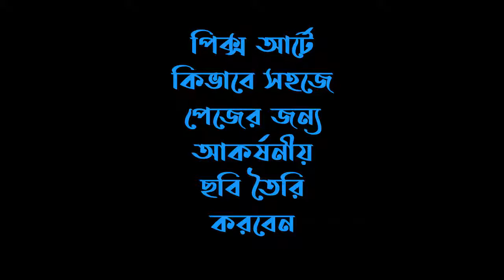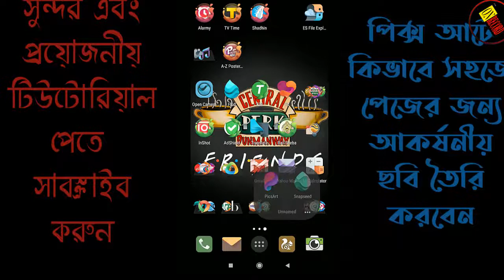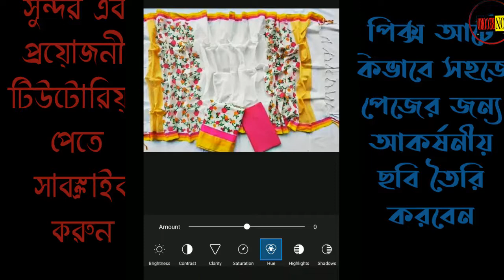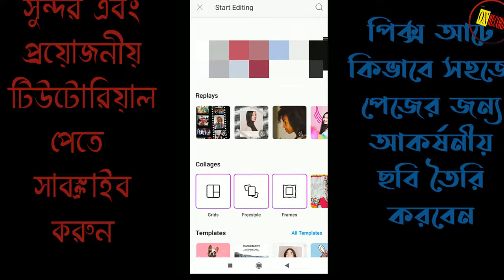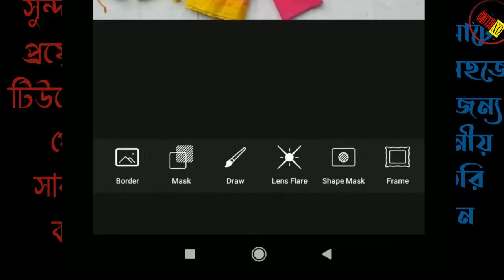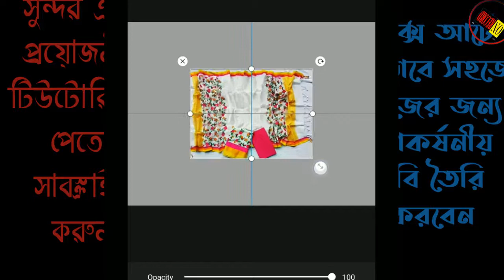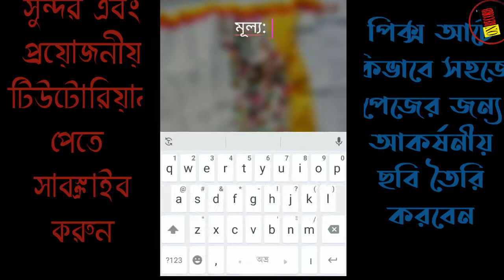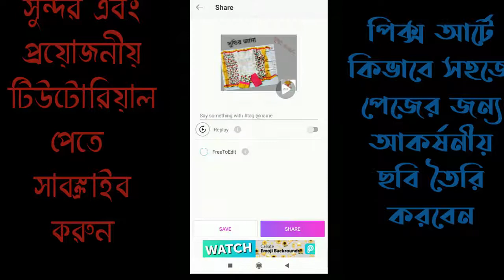পেজের জন্য মোবাইলেই আকর্ষনীয় ছবি বানান